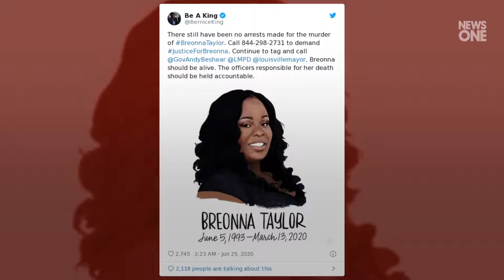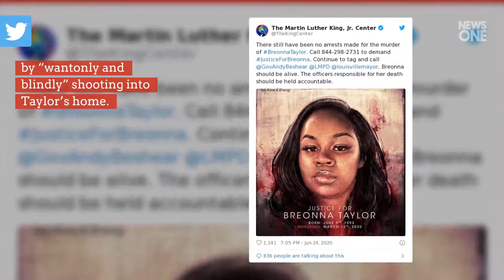Justice For Breonna Taylor: Why Are Firings, Arrests Taking So Long?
While one of the three officers involved in Breonna Taylor 's shooting death was fired after the preventable killing, the other two remain gainfully employed by the Louisville Metro Police Department. Perhaps even more egregious, none of them has been charged criminally  for their roles in the shooting that took place more than three months ago. It's all resulted in what the Associated Press described as "impatience"  waiting for the first steps toward justice to be taken in this case that has seemingly l